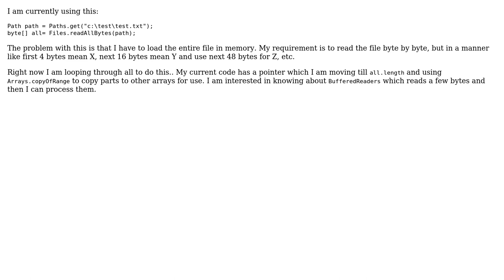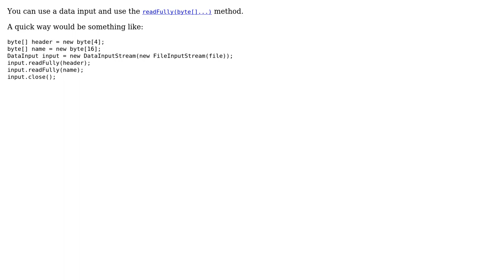Code Review: Reading a file byte by byte in Java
With thanks & praise to God, and with thanks to the many people who have made this project possible! | Content (except music & images) licensed under CC BY-SA | Music | Images & others | With thanks to user mdeanda user Jamal user Dabba raaju and the Stack Exchange Network Trademarks are property of their respective owners. You are responsible for your own actions.